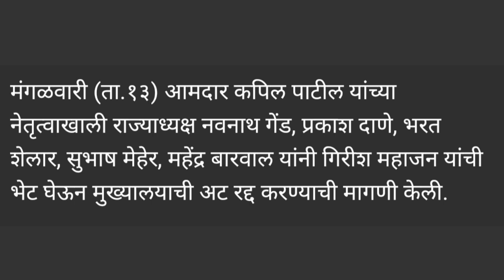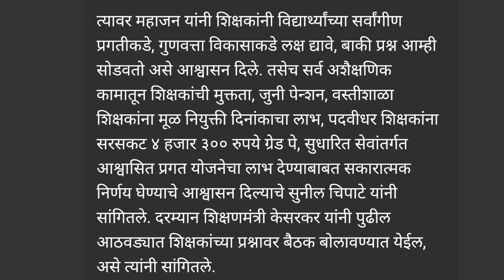मुख्यालयाबाबत ग्रामविकास मंत्र्यांची घोषणा/राज्यातील शिक्षकांना दिलासा/पहा सविस्तर......